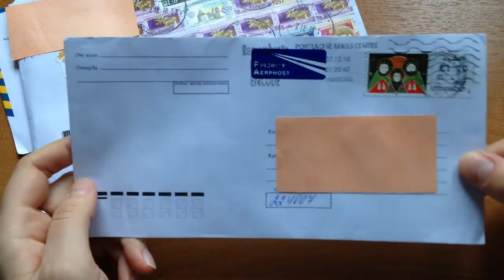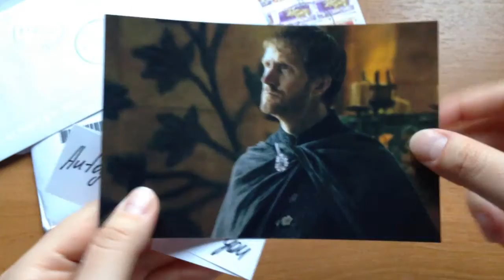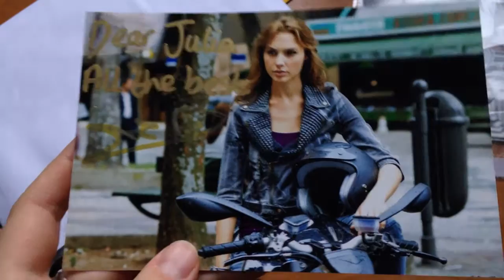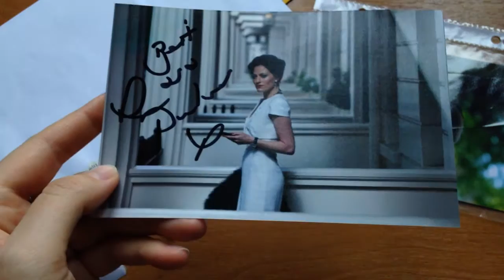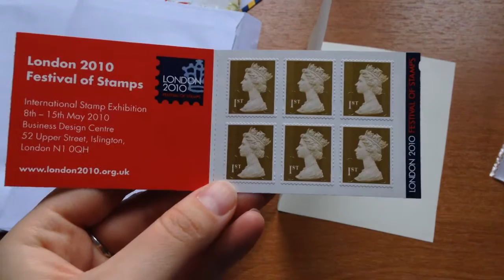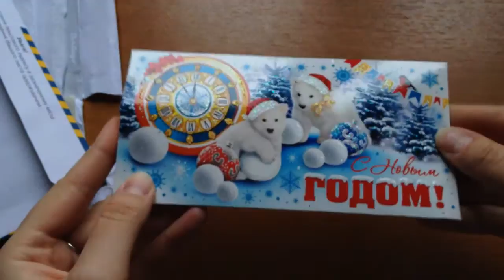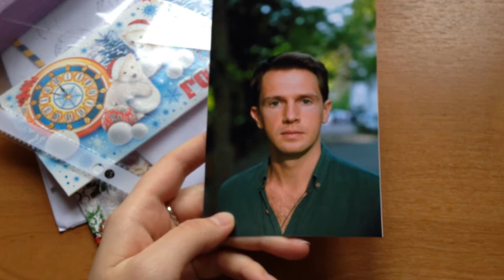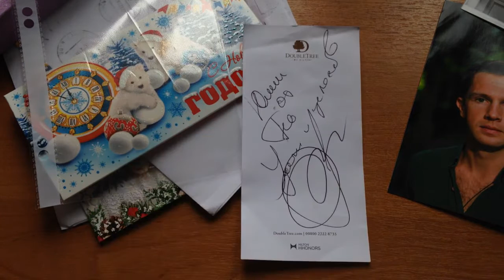Автографы друзей 3